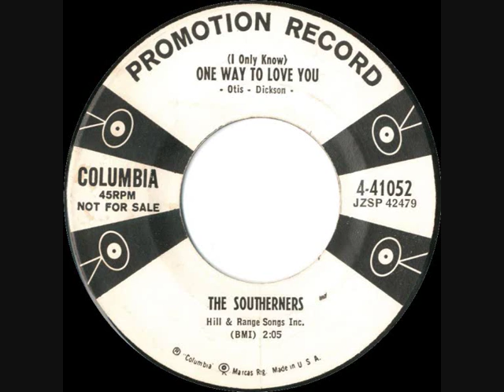The Southerners - (I Only Know) One Way To Love You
Columbia 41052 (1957). Written by Clyde Otis and Willie Dickson (a.k.a. Brook Benton). B side of "Say Yeah".